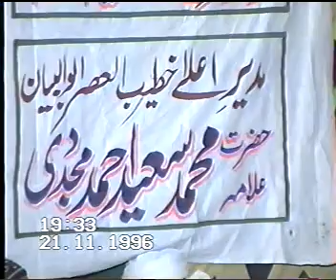Tasawuf ki sharaee Hasiat-CLIP 10(Muhammad Saeed Ahmad Mujadadi)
Muhammad Azeem Farooqi-Peer o Murshid